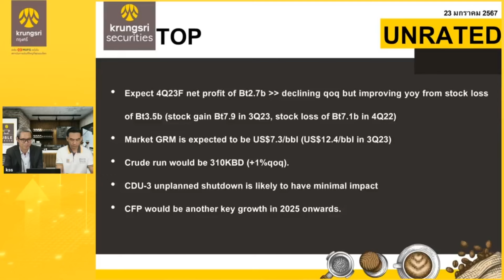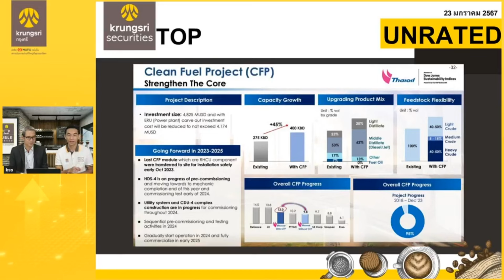TOP – HIGHLIGHTS : DOUBLE espresso by Krungsri The COACH [ 23 มกราคม 2567 ]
✨TOP – 4Q23F กำไรอ่อนตัว ✨
โดยคุณวิษุวัต ใหญ่กว่าวงศ์
ผู้อำนวยการ สายงานวิเคราะห์ปัจจัยพื้นฐาน
ด้านหลักทรัพย์ขนาดใหญ่